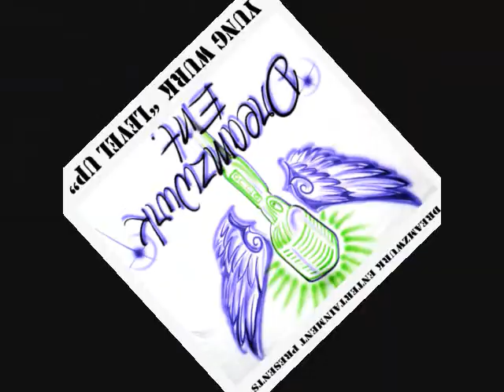"I'm Jigging" The Video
Club L.A.X DreamzWurkEnt is in the Building!! And Yes we jigging...Check out our Video and new hit single! Big up to all those who came threw and showed love!!! Couldnt do it without you!